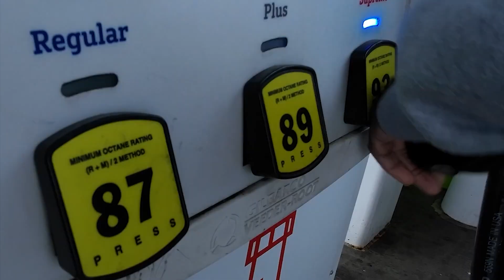AL CASTILLO SIZZLE WITH NO INFO